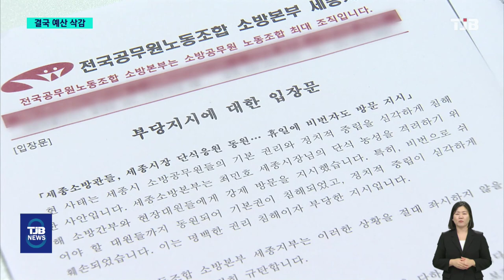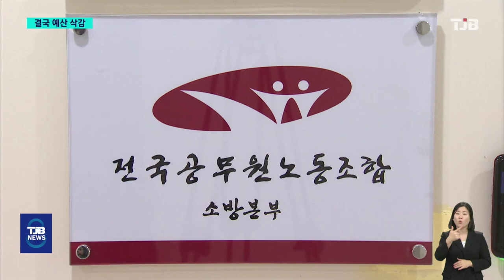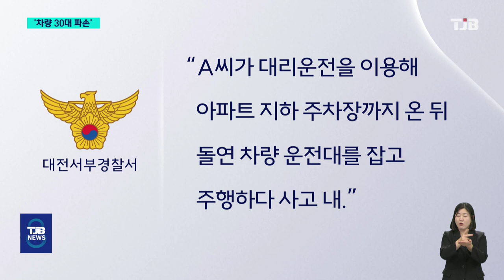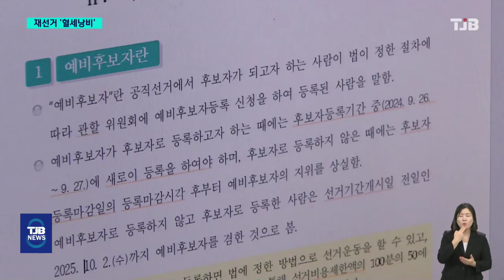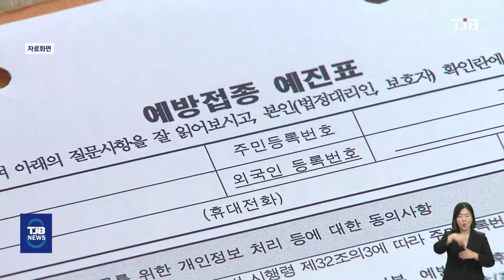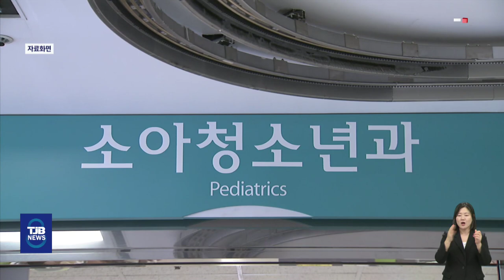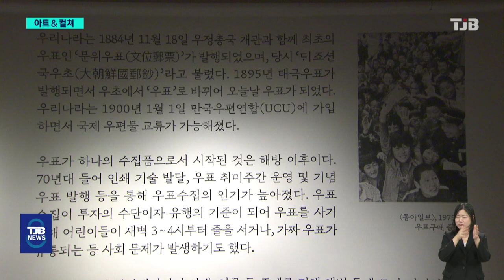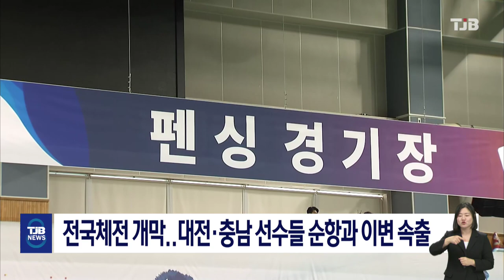TJB 8 뉴스 다시보기 20241011｜ TJB 대전·세종·충남뉴스